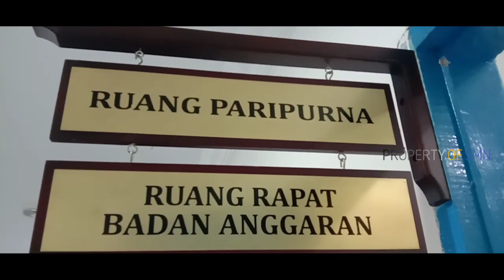Sidang Paripurna Penetapan Bupati & Wakil Bupati Terpilih Kabupaten Mandailing Natal Sukhairi Atika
Sidang Paripurna DPRD Kabupaten Mandailing Natal Penetapan Bupati dan Wakil Bupati Kabupaten Mandailing Natal Terpilih Pasca Pilkada Serentak Tahun 2020, Pasangan Sukhairi Atika Ditetapkan Sebagai Bupati dan Wakil Bupati Terpilih Kabupaten Mandailing Natal.